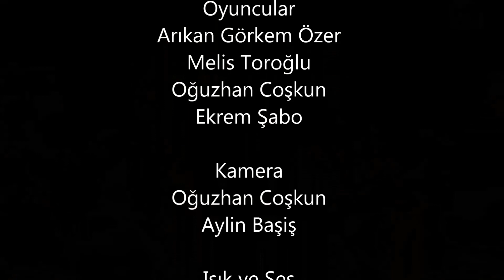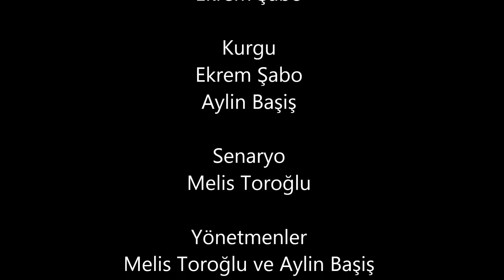Yakıştıramadık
Kadına şiddeti konu alan eğlenceli bir skeç...